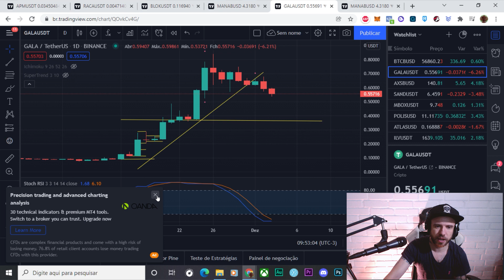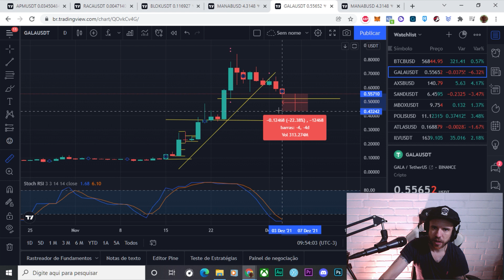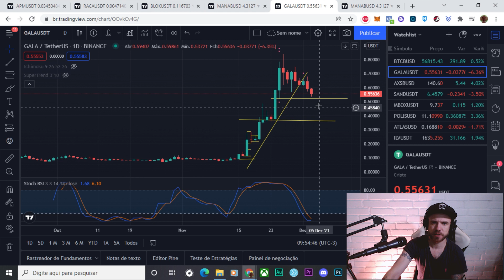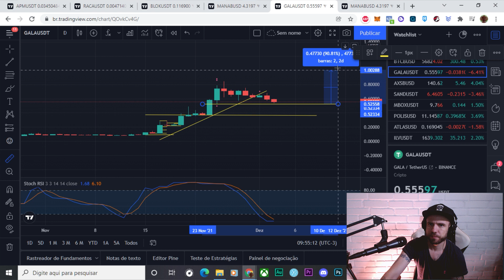GALA (Gala Games) - Análise do dia, 03/12/2021!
Link de indicação para abrir conta na Binance e ganhar descontos nas operações